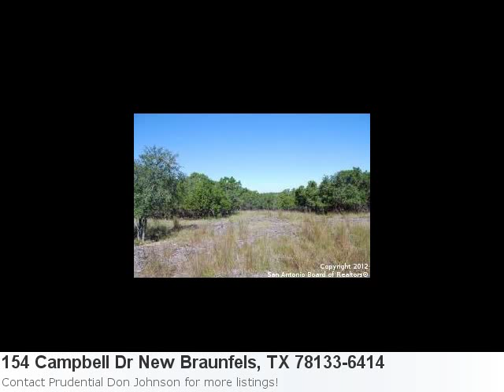Now Showing In New Braunfels, Tx Is A ! Acre! Acre Lot Liste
Look At This Brilliant New Listing! Check It Our Yourself: Property Details For: 154 Campbell Dr New Braunfels, TX 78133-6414Type: LandPrice: $49,900 Here is some additional information about 154 Campbell Dr New Braunfels Tx: Beautiful 1.19 Acre In The Woodlands Near Canyon Lake Golf Course And Canyon Lake. Gorgeous Oak Trees And Already Cleared Of Cedar For Ease Of Build. Level Building Site In Quality Controlled Community With Plenty Of Room For Your Canyon Lake Dream Home. Less Than A Mile To A Boat Ramp And Golf Course. Possible 2nd Story Lake View As An Added Bonus. Don'T Wait Because This Lot Won'T Last Long! Come By Today And Visit Your Dream Location On Canyon Lake'S South Side! Here is what Trulia.com has to say about the area: New Braunfels Market Stats: There are 137 two bedroom properties available with an average listing price of $253,872. Overall the average listing price in New Braunfels is $297,266. Directions: Hwy 46 To Fm 3159 Toward Canyon Lake, Which Turns Into Campbell If You Stay Straight. Lots On Left.